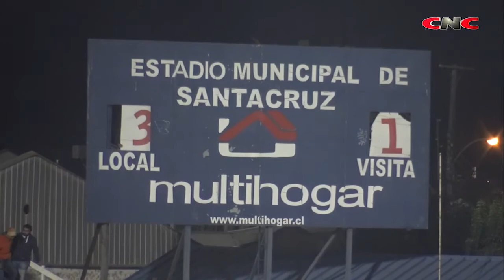Compacto D Santa Cruz 3-1 AC Barnechea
Imágenes del triunfo de Deportes Santa Cruz ante AC Barnechea en el JMG.
Gentileza: CNCdeportes de Canal de Noticias Colchagua.
relatos: Jorge Galaz - entrevistas: Carlos Barahona - cámara y edición: José Manuel Pacheco